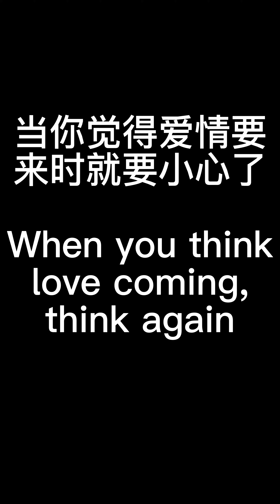When love comes too suddenly. . . . | 当爱情来得太突然时。。。。 [小毅世界]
要記得喜歡，分享和訂閱這個頻道。